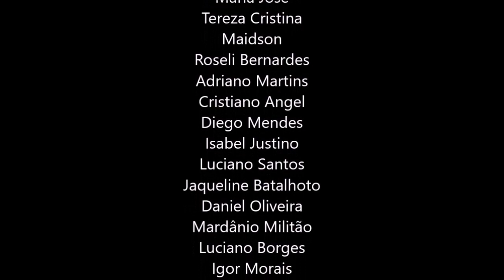COMO PARAR DE CULPAR E CRITICAR OS OUTROS, ECKHART TOLLE DUBLADO